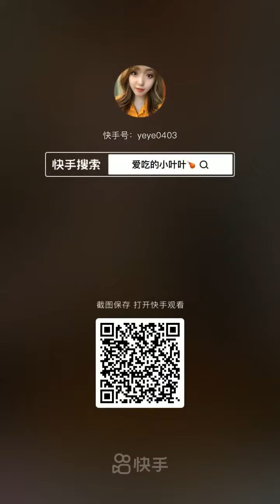Spicy Seafood Mukbang 🐙 TikTok Chinese ASMR Eating Sounds (Crab,Uni, Octopus, Squid, Sashimi)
Chinese Mukbang ASMR Spicy Food(Octopus, Scallop, Gaint Lobster Tail,Enoki Mushrooms）

묵방이란?

什麼是Mukbang？